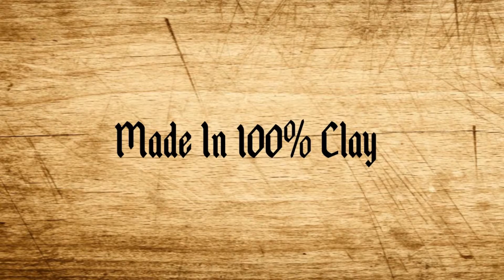Squishy : A Nicorockstar Series : Episode 20 Phone